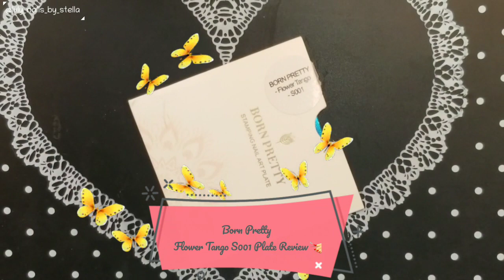Born Pretty Flower Tango S001 Plate Review 💅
Born Pretty Store Website

BP  Flower Tango S001 Plate